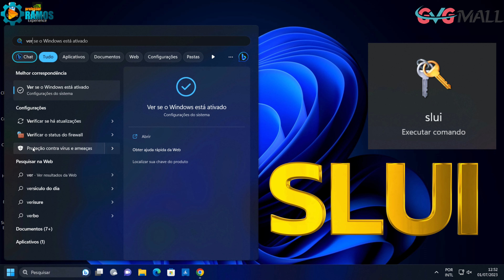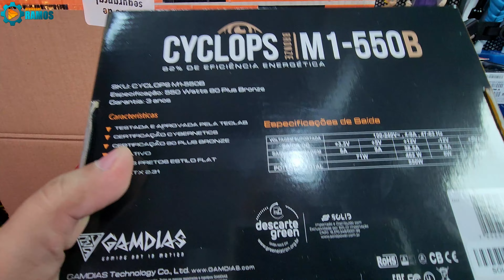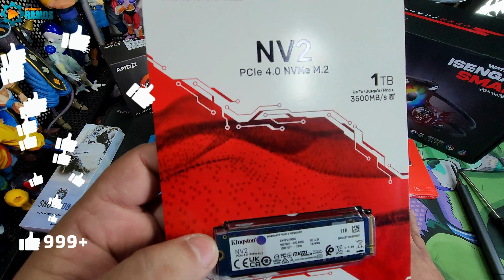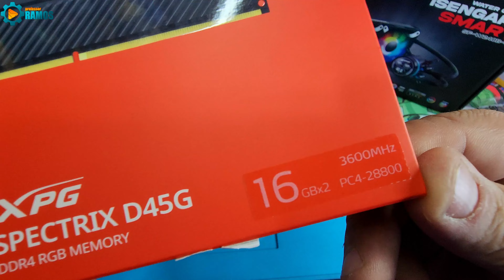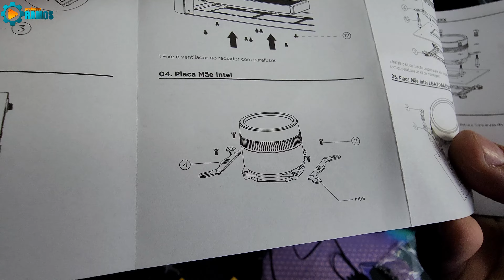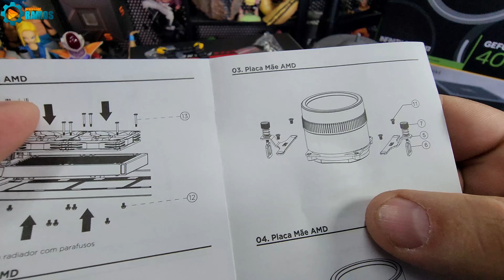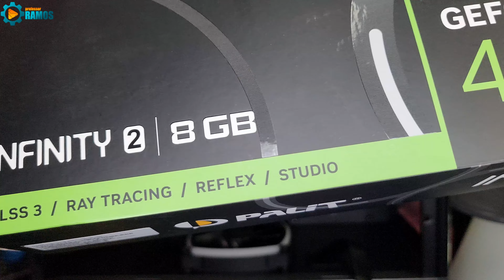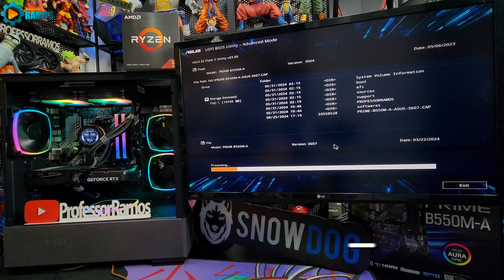Melhor PC GAMER de 5000 a 5500 Reais que você pode MONTAR HOJE 🔥 2024 🔥 Ryzen 5600 + RTX 4060 ...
🚨 Gostou da Dica ??? Poste aí nos Comentários !!! 👍 Não esquece aquele LIKE !!! 👉💥 Melhor PC GAMER DE 5000 a 5500 Reais que você pode MONTAR HOJE 🔥 2024 🔥

Neste vídeo vou montar um PC Gamer de R$ 5500,00
+ Pasta Térmica Alto Desempenho SnowDog 3g
+ Tampa de Fechamento
👉 🔥 LINK Windows 10 PRO vitalício original (R$78,00) 💥CUPOM PR25 **Ativa o Windows 11 PRO também

00:00 - Introdução Computador Gamer
02:07 - Vamos conferir todas as peças deste PC GAMER
09:20 - Montar PC - Asus PRIME B550m-A + Ryzen 5600 + Pasta Térmica Snowdog + DDR4 + SSD NVME
15:20 - Montar PC - Montar Water Cooler Superframe Isengard Smart
23:57 - Montar PC - Preparando o Gabinete Montech SKY TWO + Fonte
25:33 - Montar PC - Entrando com a Placa mãe + Instalando Water Cooler
27:47 - Montar PC - Conexões da Placa mãe
35:31 - Montar PC - Entrando com a Placa de Vídeo RTX 4060
37:50 - Ligando o PC pela 1º vez - Atualizar e Configurar BIOS ASUS
39:02 - Confira os detalhes do PC GAMER de R$ 5500,00
41:49 - Conclusão do PC GAMER de R$ 5500,00

Patrocinado por Mediamz | Agência Global Líder em Marketing de Influenciadores Digitais

Montamos um PC GAMER AMD RYZEN,

This document certifies the purchase of:
Licensor's Author Username:
MidnightBlueMusic
Licensee: professorramos
Item Title: Stadium Rock
Item ID: 20827287
Item Purchase Code: b703cfc1-e3af-4340-a175-c1aa0ff9b89f